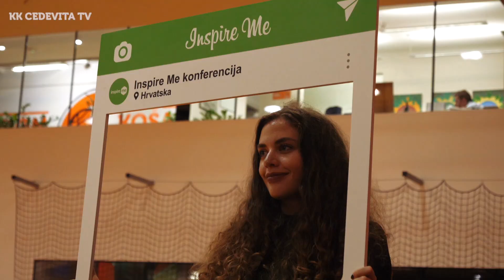Event za najavu sezone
Event za naše pretplatnike kojim smo najavili novu sezonu. Turnir u basketu, utakmica humanih zvijezda, zabava na igraćim konzolama, druženje sa prvotimcima, puno dobre zabave.